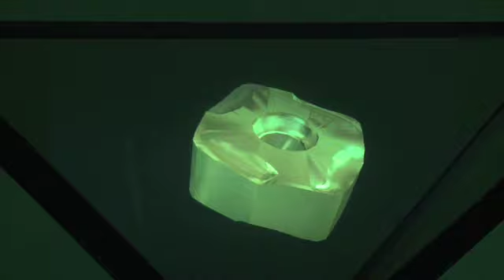C360 M150 360 BrandVision demo